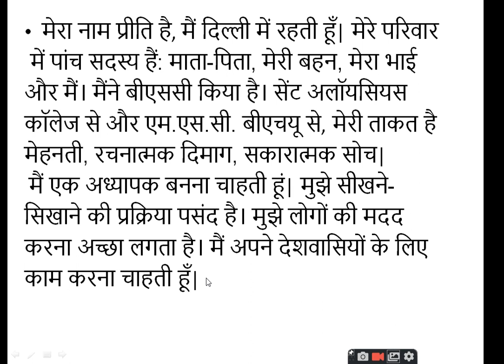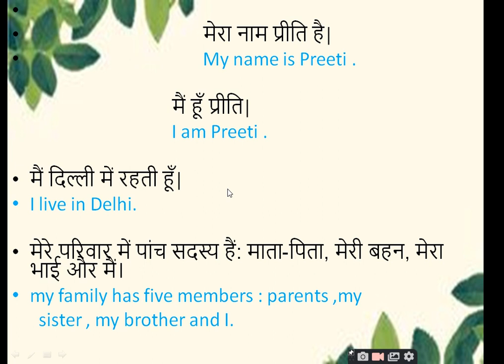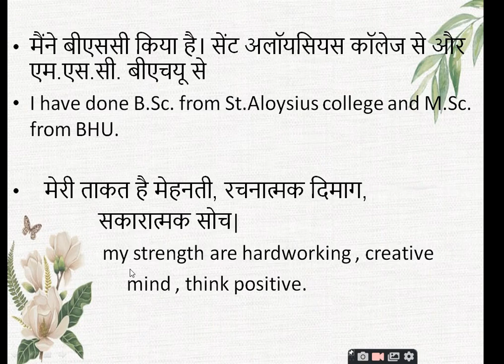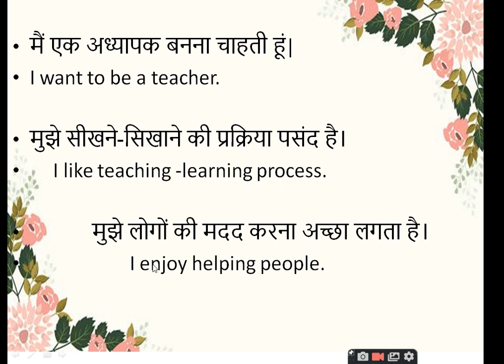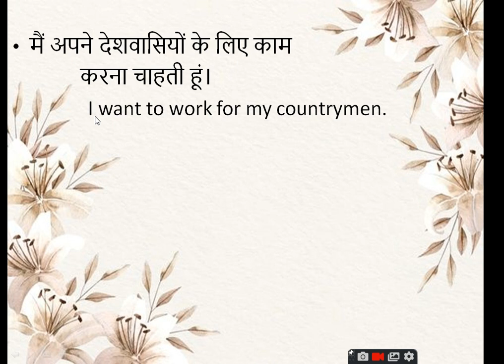Translate hindi to english sentence/How to translate hindi to english/learn english/spoken english.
This video related to self introduction.